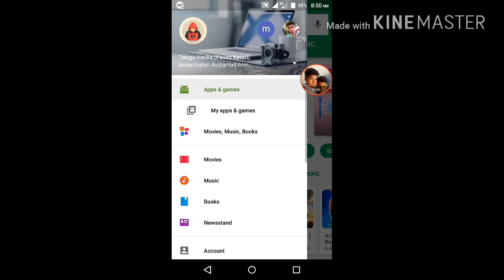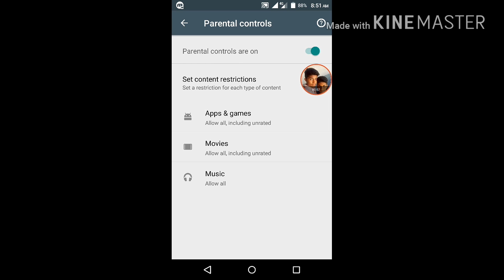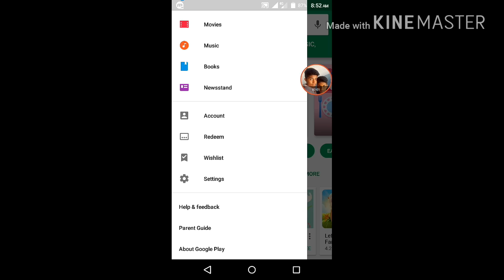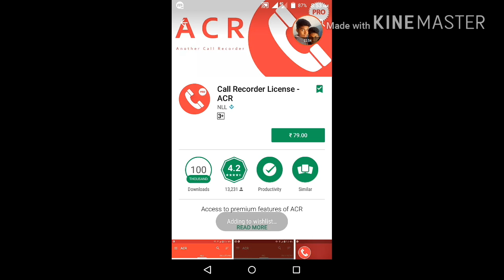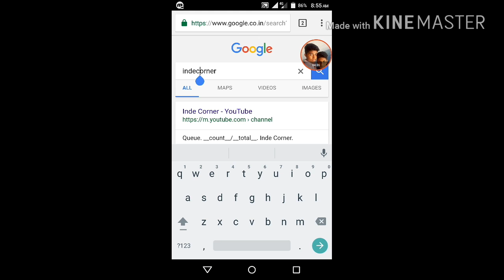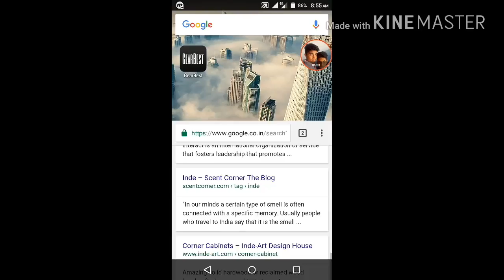U Don't Know Hidden Features In PlayStore || by Pávàñ Kâtärî